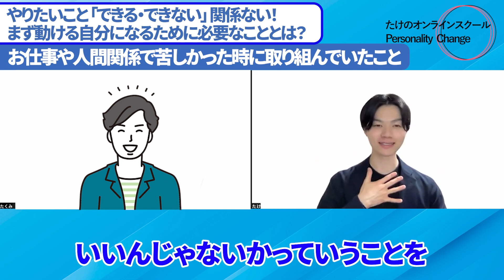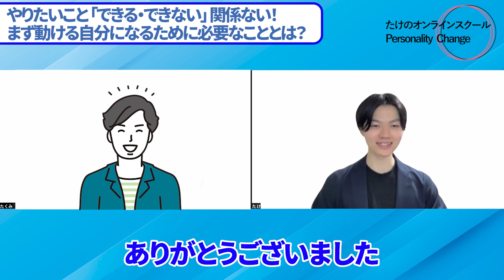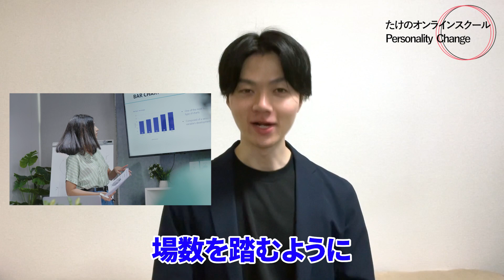やりたいこと「できる・できない」関係ない！まず動ける自分になるために必要なこととは？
頑張ってきたあなたへ
一人で悩むのはもったいない！

🎁メンタル完全克服無料講座🎁
⏬⏬⏬ぜひこちらから受け取ってください！
IDはこちら→@183elahd（@を忘れずに！！）

✅悩みを相談し、不安な気持ちを少しでも軽減したい
✅自分を変えたい！本当は挑戦に踏み出したい！
✅心の問題を本質的に克服し、毎日充実感を感じる自分になりたい
✅不安で行動できない自分を変えたい
✅復職、転職、独立など、不安がある自分を変えたい
✅新しい技術を身につけ、どんな困難も乗り越えられる自分になりたい
という方はぜひ登録してみてください！！

【たけのプロフィール】
・起業家/適応障害克服心理コーチ
・適応障害を経験
・適応障害専門サポート日本一
・1,000名以上のキャリア支援を実施
・ACT心理療法、心理的柔軟性の教育家
・あなた自身が”心理的に困難を乗り越える技術を身につける”
　オンラインスクール「Personality Change」運営

ビジョン：誰もが”豊かで満ち足りた意味のある人生を創造する”社会を作る
ミッション：心理的柔軟性を高めるサポートを提供する

仕事内容、過重労働、人間関係のストレスがきっかけで、適応障害を発症。
不安や気分の低下、抑うつ状態が続き、仕事ができなくなり休職。
孤独な毎日が続きました。

自分だけが社会に取り残されている感覚になり、
次のような気持ちになっていました。
...何もする気が起きない
…今後がとにかく不安
…もう誰とも関わりたくない
…自分には何も価値がない

何もできない自分に嫌気がさしていました。

そんな時間が続いた中、以下の事実を知りました。
・適応障害で苦しんでいる方が全国に100万人以上存在する
・精神疾患や適応障害、うつの医療は万全ではない
・適応障害と診断された5年後には40%の人がうつ病など、
　他の精神疾患に移行する傾向がある
・統計では、毎年、成人人口の30%が何らかの精神疾患と診断されている
・WHOは、5人に1人が生涯のうちで1度はうつになると予想している
・WHOは、2030年にはうつ病が心疾患や交通事故を抑えて、
　健康面の負担を強いる重大な疾患になると予想している
・心の問題は世界的な課題

心の問題は誰にでも起こり得るという事です。
もし心の問題で悩んでいたとしても、
ご自分を責める必要はありません。

今は変化のスピードが早く、答えのない時代です。
・テクノロジーの発展
・情報過剰社会
・終身雇用の崩壊
・容易な他者比較
・自己実現欲求の拡大

これまでの常識が通用せず、
自分を追い込んで、悩んでしまう。
そんな方が増え続けています。

自分自身が適応障害を経験したからこそ、
変化に適応できる自分になる必要性を強く感じました。

そして、その手段として、
自分自身が心の専門家になること。
心をうまく扱って、行動をコントロールする技術
心理療法、心理的柔軟性、ストレス対処能力、自己管理能力は
間違いなく一生物のスキルになると考えています。

適応障害＝良くない事。早く治さないといけない。
と無意識で思っていました。

でも、それは違いました。
適応障害という経験は非常に辛かったですが
この経験があったからこそ

苦しんでいる人の本当の気持ちに
寄り添うことができ
多くの方の力になることができます！

適応障害はその本質を見極め
向き合うことができれば
ビジネス、仕事、恋愛、人間関係、環境の変化...

今後の人生を豊かに歩むための
かけがえのない力を身につけることができます！

だから断言できます！
あなたも必ず今の経験がプラスになる時が訪れます！

あなたは、間違いなく魅力的で、誠実で、
様々なことを一生懸命取り組んできた方です！

辛い時は人に頼ることも大切です！
もう悩まなくて大丈夫です！一緒に乗り越えていきましょう！

🎉🎁定期プレゼントのお受け取りはこちら🎁🎉
こちらのURLから公式ライン限定の
特別無料特典をゲットしてみてくださいね🥰

🎬【永久保存版】今、鬱・適応障害でも神メンタルになれるマインドセット！【ビル・ゲイツも絶賛した最強メンタルの作り方！】

✅目次
00:00 オープニング
04:02 今回のテーマの印象
06:03 たけに出会う前の状態
09:16 当時悩み解決のために取り組んでいたこと
12:25 たけを見つけた経緯
13:37 たけと他の発信者・支援者さんとの違い
19:01 たけに相談し講座にも参加した経緯
21:57 たけの講座を受けた今の自分の変化
27:39 たけの講座での大切な気づき
30:37 自分に向き合うことの意味と重要性
32:54 悩みの本質的な克服＆やりたいことを実現するために大切なこと
37:39 今後やりたいこと・目標
40:18 今悩んでいる方へメッセージ
43:27 エンディング

▶️【心の悩みの本質的な克服 → なりたい自分を実現】再生リスト
「心の悩みを本質的に克服する思考・技術・ワーク」

✅BGM等
ありがとうございます！